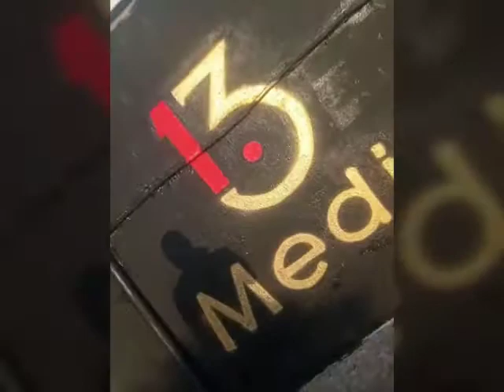1.3 MEDIA TO THE WORLD🌎💯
YOU DONT FIND WILL POWER, YOU CREATE IT 💪🏾💯💯💯 thursdaymotivation graffiti hiphop #1.3media totheworld🌎💯